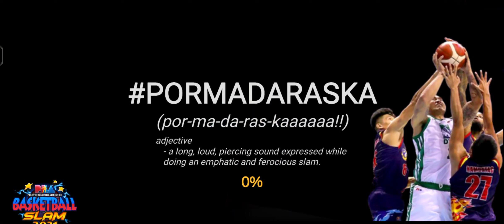San Miguel Beermen vs Meralco Bolts